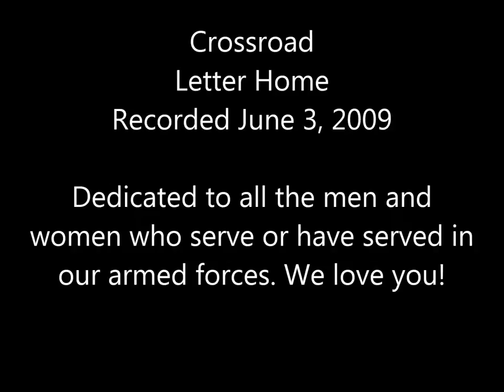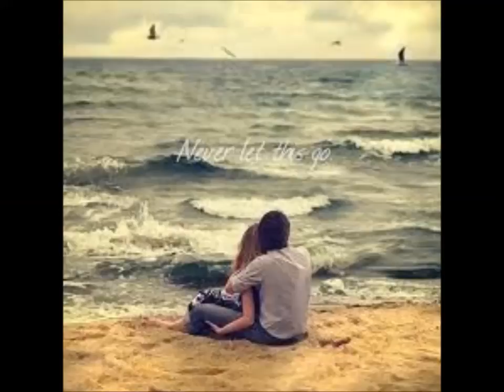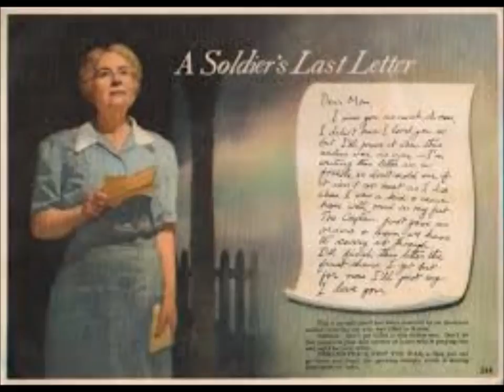Letter Home by Crossroad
Letter Home was written by Steve Weinhold and produced by Dean Berry. The song is in honor of our military men and women. What an amazing sacrifice they have given with some giving the ultimate sacrifice. Freedom isn't free and to you we salute you. God bless you, thankyou and we love you.